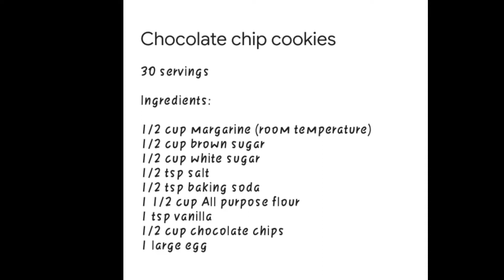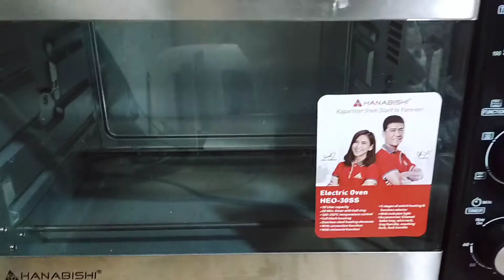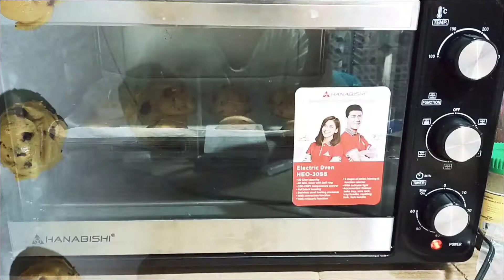CHOCOLATE CHIP COOKIES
30 servings

Ingredients:

1/2 cup margarine (room temperature)
1/2 cup brown sugar
1/2 cup white sugar
1/2 tsp salt
1/2 tsp baking soda
1 1/2 cup All purpose flour
1 tsp vanilla
1/2 cup chocolate chips
1 large egg